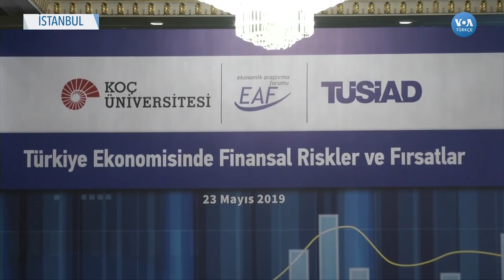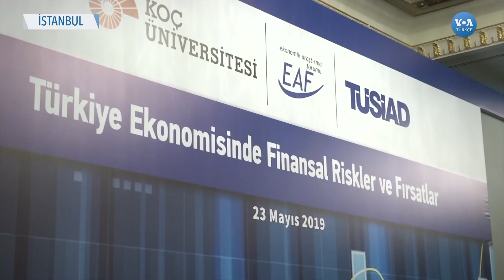Türkiye Finansal Krizden Nasıl Çıkabilir?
2018 başından beri ekonomik göstergeleri kötüleşen Türkiye’nin yaşadığı süreçten nasıl çıkabileceği bugün TÜSİAD’ın Koç Üniversitesi’nin ortaklığı ile kurduğu Ekonomik Araştırma Forumu’nda tartışıldı